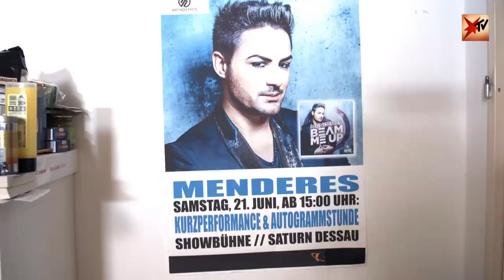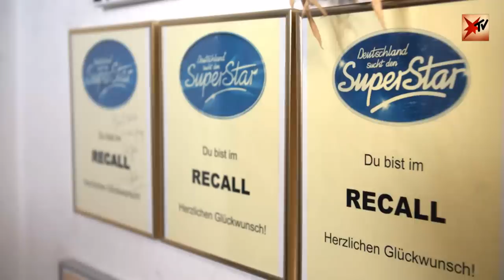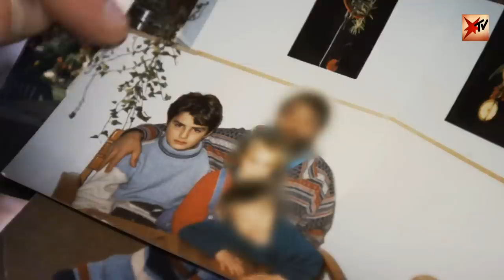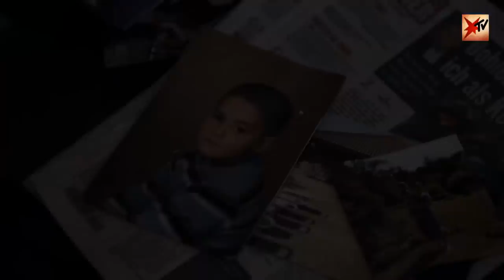Was wurde aus Menderes Bağcı? Wir haben den Ex-Dschungelkönig besucht | stern TV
"Möchte akzeptiert werden wie ich bin"
Ex-Dschungelkönig Menderes lebt heute in einer Einzimmerwohnung – und träumt vom nächsten Hit

Millionen Zuschauer verhalfen Menderes Bağci zur größten Auszeichnung seines Lebens. Im Dschungelcamp konnte der traurige Held aus DSDS zeigen, wer er ist – und wurde dafür geliebt. Hat ihm seine Teilnahme am Dschungelcamp den erhofften Auftrieb gegeben?

Dschungelkönig – und dann? Diese Frage haben wir uns auch bei Menderes gestellt. Der mittlerweile 34-Jährige hatte sich bei "Ich bin ein Star – Holt mich hier raus" besonders geöffnet. Das kam gut an. Mit mehr als 81 Prozent der Zuschauerstimmen, die ihn am Ende der Staffel wählten, zählt er zu den beliebtesten Dschungelkönigen überhaupt. Damals stand Menderes zum ersten Mal überhaupt in einem Finale – und gewann. " Ich bin glücklich. Ich habe noch nie etwas gewonnen", sagte er damals. Menderes überzeugte mit Ehrlichkeit, Bescheidenheit und Höflichkeit. Und mit seiner "Never give up"-Haltung. Endlich konnte er einmal zeigen, wer er ist, war ein positiver Teil einer Gemeinschaft. "Es war schön, deswegen bin ich auch ein bisschen wehmütig", so der damals 31-Jährige kurz nach seiner Rückkehr aus dem australischen Dschungel zu stern TV.  Das Umschalten auf Zuhause und den Alltag falle ihm schwer. Zwar freue er sich auch auf neue Aufgaben, er gab aber auch zu: "Wenn ich jetzt nach Hause gehe, dann holt mich ja der Alltag wieder ein."

Einsamkeit, der ungeliebte aber stete Begleiter
Wie geht es ihm drei Jahre nach seinem Erfolg? stern TV-Reporter Stefan Uhl hat Menderes Bağci daheim in Langenfeld bei Düsseldorf besucht. Er lebt in bescheidenen Verhältnissen. Viele werde es sicher überraschen, wie er lebt, meint Menderes selbst. "Alles in einem Raum", sagt er. "Schlafen, kochen, Musik…" An der Wand hängen Erinnerungen an sein öffentliches Leben – vor allem das bei "Deutschland sucht den Superstar". "Ich habe das für mich gemacht", erklärt der 34-Jährige. "Das sind halt Erinnerungen, dass ich es allen gezeigt habe und dass man alles erreichen kann, wenn man daran glaubt." Denn: Bei DSDS wurde er lange Zeit als Lachnummer abgehandelt, obwohl der Sänger es durchaus ernst meinte. Von 2002 an gab Menderes über Jahre nicht auf, vor Dieter Bohlen & Co. aufzutreten. Insgesamt 13 Mal. Dass die Leute über ihn lachten, änderte sich schlagartig mit dem Dschungelcamp 2016.

In seiner Wohnung gibt es bis heute zahlreiche Erinnerungen an die Zeit in Australien. Die Klamotten, ein Liste mit Essen, das er in einer Prüfung erspielt hat und das, was von der Dschungelkrone übrig blieb. Und von seinem Dschungelerfolg? "Ich wusste, dass ich ins Chaos zurückkehre und mir das nicht gut tun würde. Ich wusste, dass niemand auf mich wartet", wiederholt Menderes seine Einschätzung von vor drei Jahren fast wortgleich. Selbst nach seinem größten Erfolg ist Menderes Bağci allein – ohne gute Freunde und ohne Familie. Dieses Gefühl begleite ihn schon beinahe ein Leben lang, erzählt er. Er habe sehr an seiner Mutter gehangen, sie nach der Trennung der Eltern sehr vermisst. Denn sie wollte, dass Menderes beim Vater aufwächst. Nach drei Jahren sei der Kontakt zu ihr ganz abgerissen. "Danach war Stille", erzählt er. "Das macht ja was mit einem. Eine Mutter gibt einem das Gefühl von Geborgenheit. Mein Vater hat mir nie gesagt 'Ich bin stolz auf dich' oder 'Ich liebe dich, egal, was passiert'. Das habe ich nie gehört. Und das prägt mich bis heute, weil ich merke, was mir fehlt."

"…was dazu geführt hat, dass ich so bin, wie ich bin"
Selbstzweifel begleiten Menderes schon ein Leben lang. Die meiste Zeit verbringe er hier, auf seinen wenigen Quadratmetern. Das mache ihn selbst unzufrieden, doch die Wohnung sei schon lange sein Rückzugsort. Im Alter von 20 Jahren wurde bei Menderes die chronische Darmkrankheit Colitis ulcerosa diagnostiziert – darüber sprach er damals auch im Dschungelcamp. "Ich denke, es war wichtig und richtig dass ich darüber gesprochen habe im Camp", sagt er. "Vorher wussten die Leute ja nicht wirklich was für ein Mensch ich bin und was mich vielleicht auch im Leben belastet. Oder was dazu geführt hat, dass ich einfach so bin, wie ich bin." Die Krankheit habe ihn noch einsamer gemacht. "Ich habe den Umgang mit den Menschen verloren. Ich habe gemerkt, dass die Krankheit mich runtergezogen hat. Vielleicht war ich vorher auch schon schüchtern, aber durch die Krankheit hat sich das verstärkt."